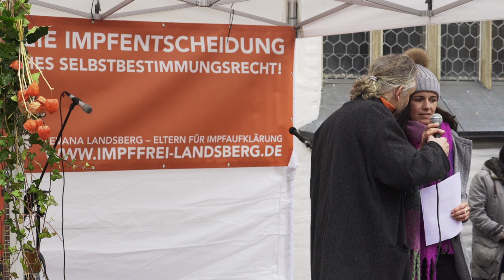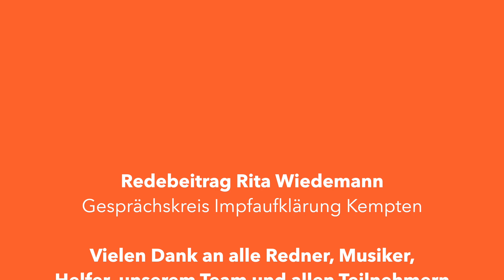Redebeitrag Rita Wiedemann | Kundgebung in Landsberg - 25.01.2020 | Levana Landsberg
Vielen Dank an seimutig.tv für das Videomaterial!

Redebeitrag von Rita Wiedemann (Gesprächskreis Impfaufklärung Kempten) auf unserer Kundgebung am 25. Januar 2020 in Landsberg am Lech für eine freie Impfentscheidung und medizinisches Selbstbestimmungsrecht!

Uns, der Elterninitiative „Levana Landsberg – Eltern für Impfaufklärung“, geht es nicht um die leidige Diskussion „Impfen: Pro und Contra“. Uns geht es um die Freiheit, selbst entscheiden zu dürfen, welche Medikamente wir zu uns nehmen oder welche Impfungen wir für uns und unsere Kinder in Betracht ziehen.

Eltern, die ihre Kinder nicht (mehr) impfen lassen, haben dafür ihre Gründe. Ärzte, die sich selbst nur zu einem geringen Prozentsatz beispielsweise gegen Grippe impfen lassen, haben dafür wohl auch ihre Gründe. Jeder muss das für sich frei entscheiden dürfen. Sobald das Masernschutzgesetz in Kraft tritt, werden weitere Impfungen (z. B. gegen Influenza) folgen.

Unter indirektem Impfzwang stehen dann Kinder in Kindertageseinrichtungen und vor allem schulpflichtige Kinder (diesen ist es unmöglich, einem Impfzwang zu entgehen). Gleiches gilt auch für Personen, die in Gemeinschaftseinrichtungen oder medizinischen Einrichtungen tätig sind. Hierzu zählen Lehrer, Erzieher, Ärzte und das Pflegepersonal genauso wie Hausmeister, ehrenamtliche Mitarbeiter, Reinigungskräfte u.v.m. (soweit diese Personen nach 1970 geboren sind).

Sollte kein Nachweis über zwei erhaltene Masernimpfungen oder eine durchgemachte Masernerkrankung (Titerbestimmung) vorliegen, muss dies zukünftig umgehend nachgeholt werden. Ansonsten droht Bußgeld (Schüler) bzw. Kündigung (Personen, die in Gemeinschaftseinrichtungen oder medizinischen Einrichtungen in irgendeiner Form tätig sind).

Das Masernschutzgesetz würde tief in unser Grundgesetz eingreifen:

Noch heisst es dort „Die Würde des Menschen ist unantastbar.“ [Art. 1 Absatz 1 GG] und „Jeder hat das Recht auf Leben und körperliche Unversehrtheit.“ [Art. 2 Absatz 2 GG].

Viele Institutionen sprechen sich gegen eine Impfpflicht aus. Darunter u. a. der Bundesrat, der Ethikrat, die „Nationale Verifizierungskommission Masern/Röteln“ (NAVKO) beim Robert-Koch-Institut sowie hochrangige Mitglieder des RKI und der STIKO. Trotzdem hat Gesundheitsminister Jens Spahn seinen Gesetzesentwurf im Schnelldurchgang durch alle Instanzen des Bundestages gebracht. Mit irreführenden Zahlen und falschen Aussagen.

Die Elterninitiative „Levana Landsberg“, bittet jeden einzelnen von Euch:
„Kommt auf unsere zweite Kundgebung in Landsberg am Lech. Unterstützt uns durch das Bewerben dieser Veranstaltung und durch Eure Teilnahme. Geht mit uns auf die Straße und tretet für unsere Grundrechte und unser Recht auf medizinische Selbstbestimmung und eine freie Impfentscheidung ein!“

Levana Landsberg — Eltern für Impfaufklärung